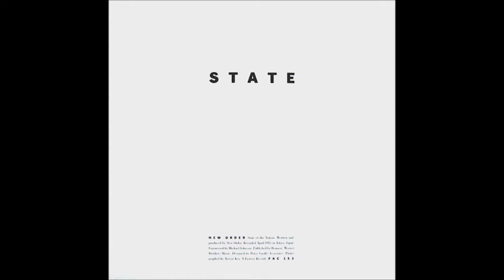State Of The Nation by New Order